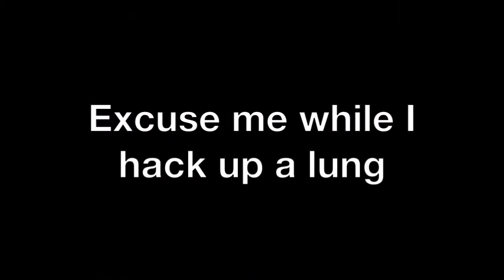Whispering Willows #4 - Into the Mansion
It's time for more Whispering Willows! It's finally time to journey into the mansion proper. Wonder what's gone wrong in here?